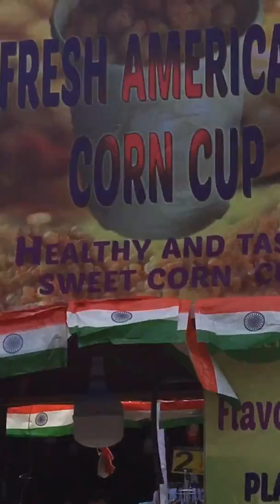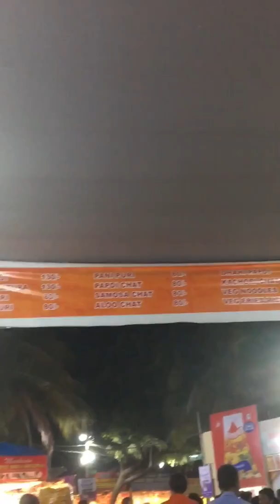NUMAISH Hyderabad Exhibition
NUMAISH 2020 | Nampally exhibition 2020 | 80th all India exhibition | Hyderabad